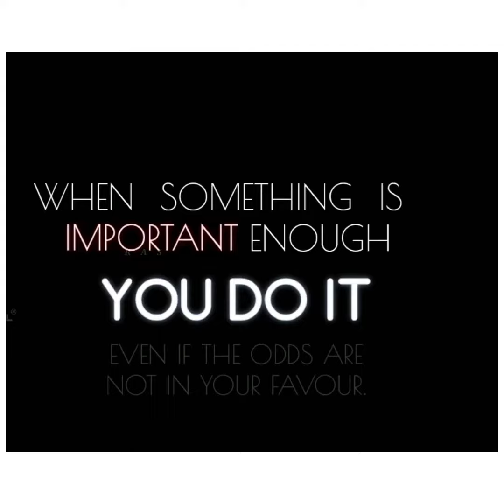I Don't Ever Give Up ~~ Elon Musk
এলন মাস্ক - আমি কখনও হাল ছাড়ি না.